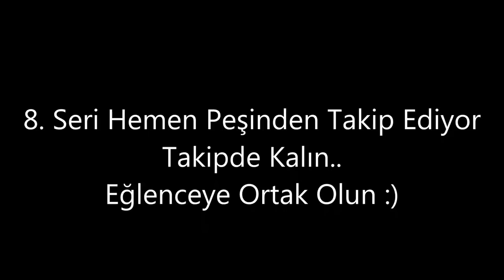Metin 2 TR LeaChung Part 7 Kıyamet Kopuyor !